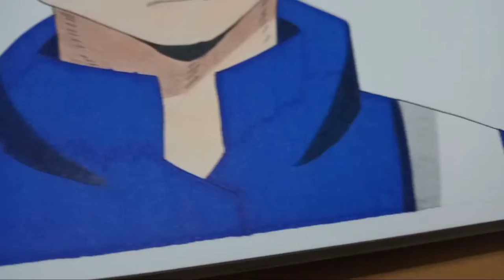Dibujando a Shoto Todoroki - (Boku no Hero) | Drawing Shoto Todoroki - Chirodicles Arts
MATERIALES UTILIZADOS ✍️

- Lápices Faber Castell
- Marcador Negro
- Delineador Filgo 0, 4 mm
- Portaminas 2B/HB
- Hoja A4 210 g

Comenta también que te ah parecido el dibujo y otro personaje que quieres que dibuje para el próximo video 🔥

Espero que les haya gustado el vídeo y gracias por todo el apoyo de siempre🤗

Nos veremos en próximos vídeos ❤️